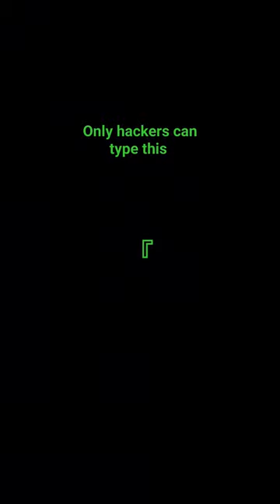only hackers can type this